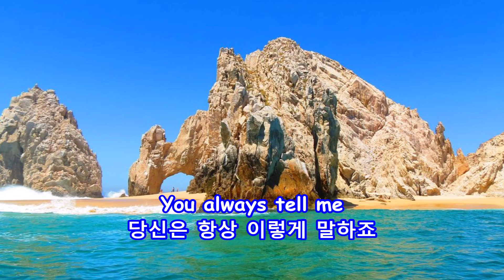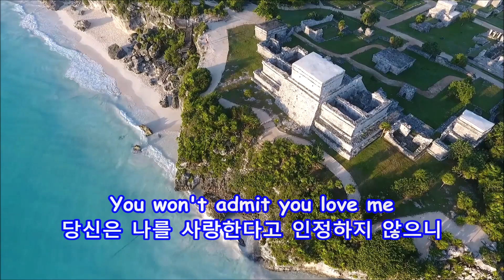Perhaps, Perhaps, Perhaps - Cliff Richard& The Shadows:with Lyrics(가사번역)||원곡: Quizás, Quizás, Quizás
Perhaps, Perhaps, Perhaps
(원곡: Quizás, Quizás, Quizás)
Cliff Richard & The Shadows